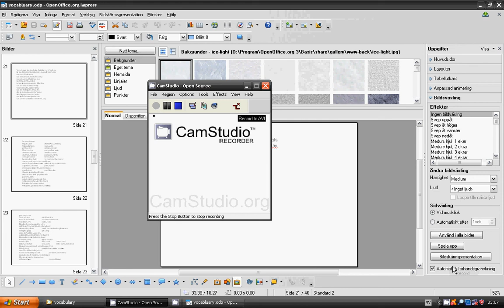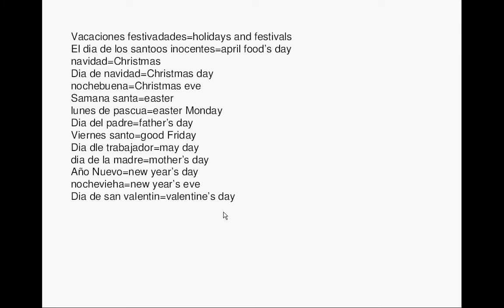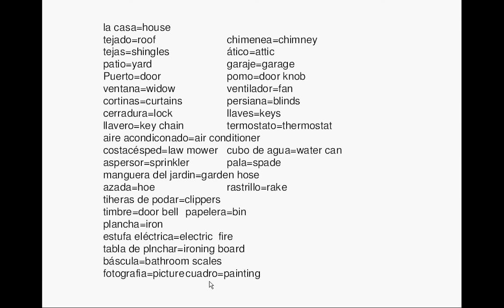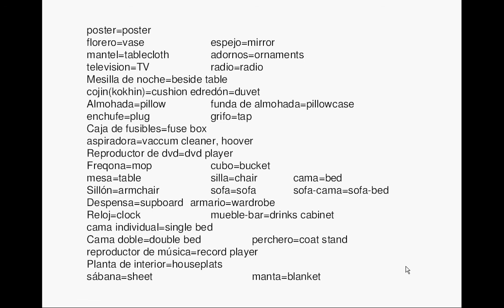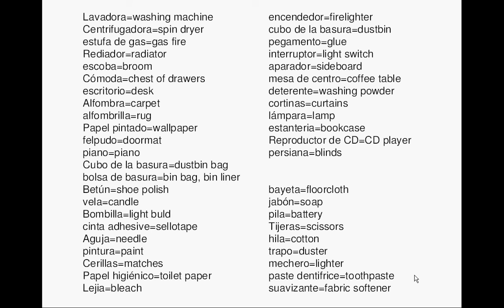lesson 25_spanish vocabulary